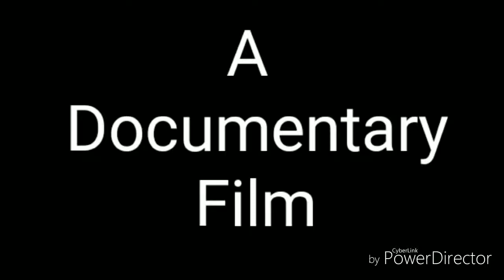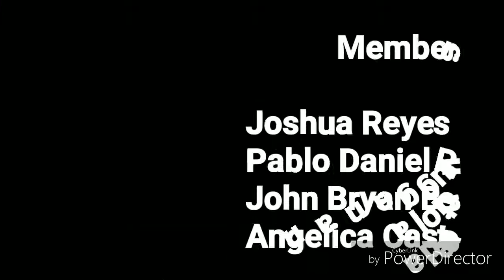The Young Vegetable Vendor - A Documentary Film by Electronics A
A Partial Requirement / Output Project by one of the Groups from my CES A Student.
Applying Film Making Basic Techniques

By: Joshua Pablo Bendiola Angelica